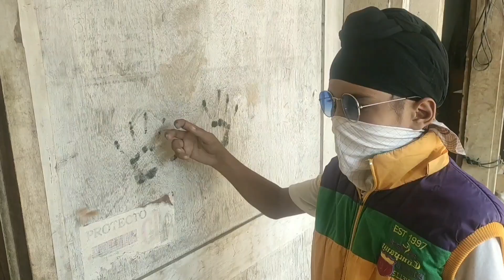Diamond Ki Chori (Arshdeep) (Manpreet) (Karamveer) (Bhavanpreet)funny funnyvide nasrali boys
Producer-1.Arshdeep

Director-1.Arshdeep
                2.Manpreet

Camara-1. Arshdeep
                2.Manpreet
                3.Karamveer
                4.Bhavan preet

Editor- 1.Arshdeep

Actor-

1.Arshdeep

2.Manpreet

3.Karamveer

4.Bhavan preet

5.eknoor singh

6.Harleen kaur

7.Nimrit kaur